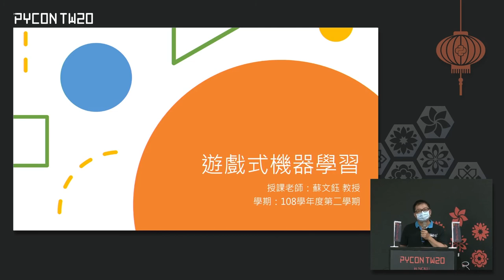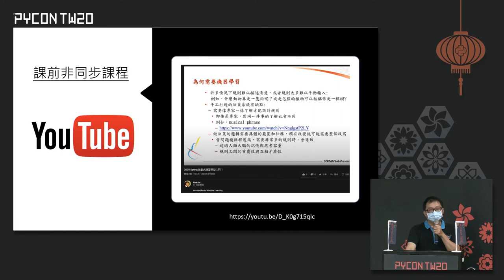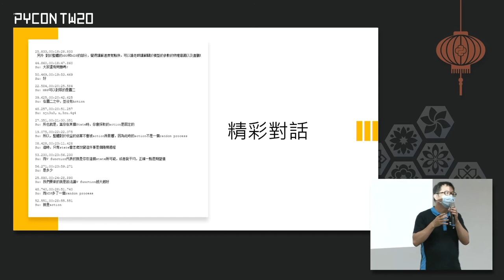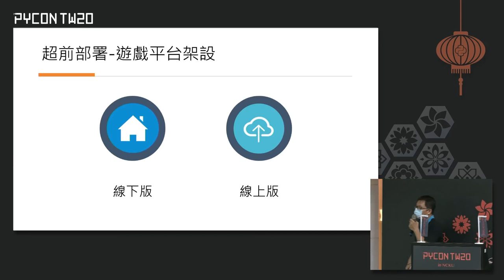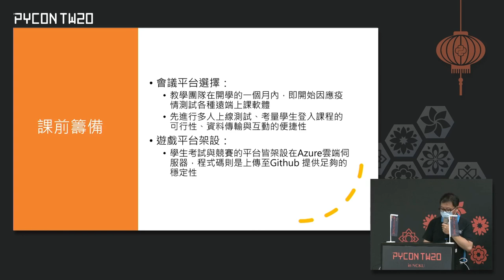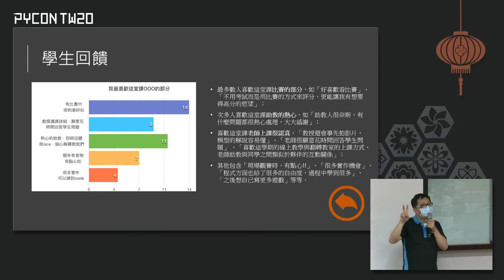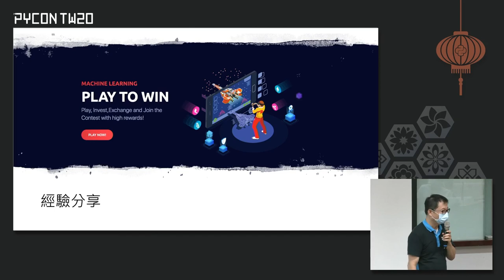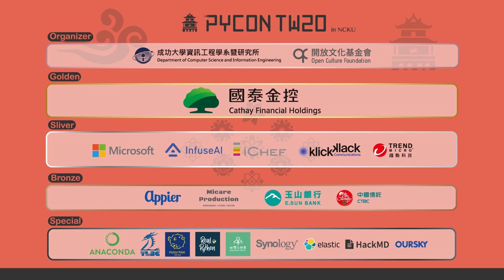新世代的教學思維 - 從機器學習線上平台與入門課程談起｜蘇文鈺 Wen-Yu Su｜主題演講 Keynotes｜PyCon TW 2020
PyCon Taiwan 2020｜主題演講 Keynotes

🪄 說明 Description 🪄
The world’s response to COVID-19 has resulted in the most rapid transformation of work styles and teaching methods. Many world-renowned companies like Google and Facebook had made announcements that WFH (Work From Home) will be extended until at least 2021. In February 2020, National Cheng Kung University announced that courses with more than a hundred students enrolled should be moved into online courses. Many professors have to prepare online learning materials in a short time frame. Most of them made teaching videos and used Moodle in the school as support for student learning. My class, The Basics of Game-based Machine Learning, is an undergraduate elective course. I prepared to move it online for students because of the pandemic. I heard that online classes are not effective in educating students, so my graduate students and I, along with an online learning expert, think together on how to get through this semester of this class without too much effect on students’ learnings. In my keynote section, I will give details on how the class is conducted, the use of the platform, and the future prospects of it. As a teacher, adapting trends and changes of students and the world in my way of teachings and thinking is a necessary step to maintain the competitive strength of Taiwan.

🚀 關於講者 About Speaker - 蘇文鈺 Wen-Yu Su 🚀
Mr. Wen-Yu Su is a current Professor of Computer Science at National Cheng Kung University (NCKU), Taiwan. He holds a PhD and a Master’s degree in Electrical Engineering at New York University Tandon School of Engineering, and a Bachelor’s degree at NCKU. His prior experience includes being a postdoctoral researcher at Stanford University, an engineer in the Department of Information and Communication Technology at Industrial Technology Research Institute of Taiwan, and an Associate Professor at the Department of Computer Science and Information Engineering of Chung Hua University. Prior to 2011, Prof. Su focused on Digital Audio Signal Processing, Biomedical Signal Analysis, Image/Video Processor Design, Multi-Core Processor Design, Embedded Memory Management, and OpenESL. After 2012, he turned to focus on Audio Processing, Machine Learning, and Virtual Orchestra. Over the years, he has been working on improving students' practical ability. Recognizing the increasing importance of information technology and computer programming as well as reduced students' practical and inquiry skills, Prof. Su established the Program the World Association (PTWA) in 2013. Starting from Dongshih Township in Chiayi County, he led a team to teach disadvantaged students in rural elementary and secondary schools how to program in 2014. As of 2020, he has assisted more than 70 schools and non-profit organizations spanning 12 counties and cities, which benefits over 2,500 students and teachers. Over the years, courses have become more diverse. The teaching plan includes Train the Trainer, Seeing Hometown, Programming and Maker Courses, Self-propelled Car Contests, and Coding-X Programming for High School Students. To promote the progress of higher education, PTWA held more than 70 events each year and proactively participated in NCKU’s admissions for disadvantaged students, computer-based exams for special selection, online courses, and exam systems, etc. Although having been using donations to offer educational activities for many years is difficult, it is very gratifying to see children from disadvantaged families growing and developing.
Artificial Intelligence is becoming increasingly important nowadays, but most courses lack hands-on practice to attract students’ interests. Thus, in 2018, Prof. Su invested in the development of courses and the online platform, ML Game, that use games to beat monsters, modeled after prestigious foreign schools. In 2020, the platform was completed, and courses were successfully launched in the Department of Computer Science and Information Engineering at NCKU. Many schools have approached the platform for promoting courses until now. The platform is also expected to cooperate with Microsoft Taiwan to promote courses in 2020 or 2021 and hold a national Machine Learning competition. In addition to general academic works, Prof. Su also published books including "Being Significant Other to Children" and "Teacher is a belated parent of children" that record several years of counseling work for children from disadvantaged families in remote areas.